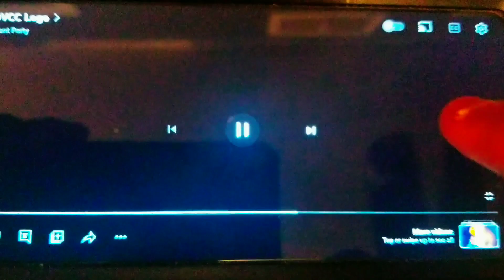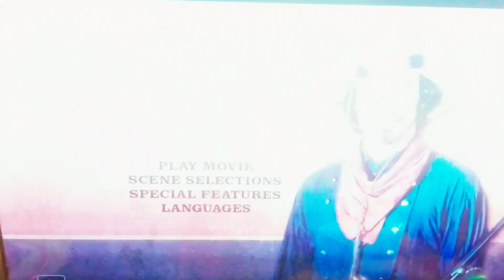May 27, 2023